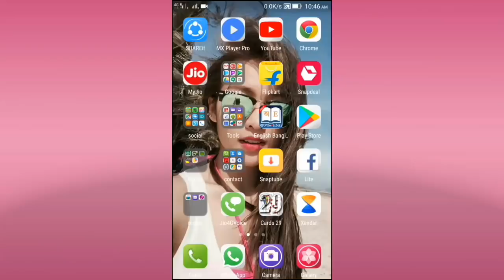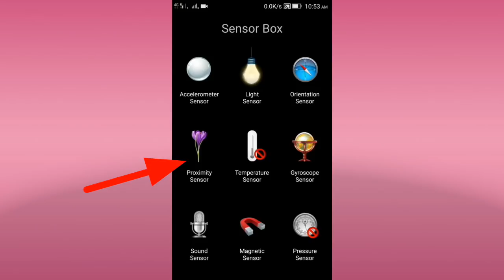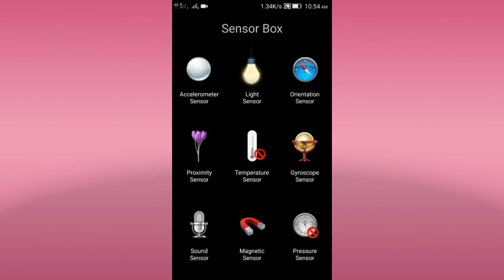আপনার ফোনের সেন্সর ঠিক আছে তো?এখনই জেনে নিন|How to check Sensor on Android phone|Multitech.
Sensor Box for Android detects all available sensors on your Android device, and vividly shows you how they work with amazing graphics. Sensor Box for Android also tells you which sensors are supported by the hardware, and provides extremely useful sensor tools that could be used in our daily life.

Sensors included
- Gyroscope Sensor
Gyroscope sensor can measure six directions at a time. You will be able to see the effects immediately by rotating your phone slightly. Now Gyroscope sensor is mostly used in 3D game development, and possibly indoor navigation in future.
- Light Sensor
Light sensor is applied to detect the light intensity of the environment, and then adjusts screen brightness and determines whether to turn off the keyboard light. Test the effect by putting your phone in dark place and retrieving it.
- Proximity Sensor
Proximity sensor measures the distance between two objects, usually the device screen and our hands/face etc. Test the effect by moving your hand forward and backward in front of the device in Sensor Box for Android.
- Sound
Sound detects the sound intensity around you and provides you detailed information about the intensity changes.